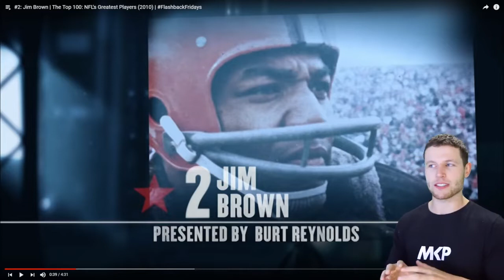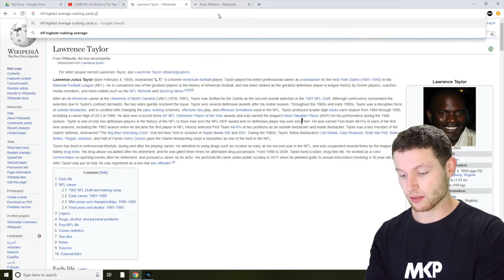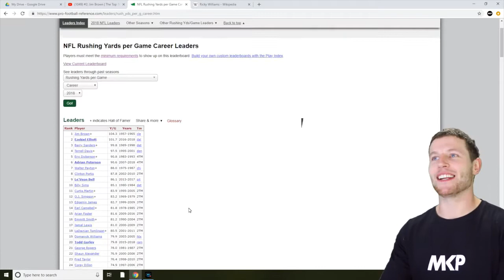Rugby Player Reacts to JIM BROWN #2 The Top 100 NFL's Greatest Players!